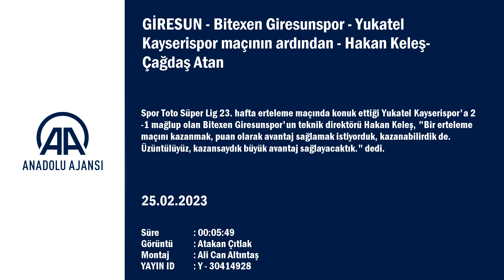Çağdaş Atan'dan Beşiktaş'a transfer olan Onur Bulut için flaş sözler: Bu süreç bizim için...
GÖRÜNTÜ DÖKÜMÜ :
- Bitexen Giresunspor Teknik Direktörü Hakan Keleş'in açıklamaları
- Yukatel Kayserispor Teknik Direktörü Çağdaş Atan'ın açıklamaları

Giresunspor-Kayserispor maçının ardından
- Bitexen Giresunspor Teknik Direktörü Hakan Keleş:
"Bir erteleme maçını kazanmak, puan olarak avantaj sağlamak istiyorduk, kazanabilirdik de. Üzüntülüyüz, kazansaydık büyük avantaj sağlayacaktık"
-Yukatel Kayserispor Teknik Direktörü Çağdaş Atan:
"Maçı ilk yarıda da bitirebilirdik. İkinci yarıda istemediğimiz bir oyun oynadık"
GİRESUN (AA) - Spor Toto Süper Lig 23. hafta erteleme maçında konuk ettiği Yukatel Kayserispor'a 2-1 mağlup olan Bitexen Giresunspor'un teknik direktörü Hakan Keleş, "Bir erteleme maçını kazanmak, puan olarak avantaj sağlamak istiyorduk, kazanabilirdik de. Üzüntülüyüz, kazansaydık büyük avantaj sağlayacaktık." dedi.

Keleş, karşılaşmanın ardından düzenlenen basın toplantısında, "asrın felaketi" olarak nitelendirilen Kahramanmaraş merkezli ve 11 ili etkileyen depremler nedeniyle ülke olarak kötü günler geçirildiğini söyledi.
Depremlerde hayatını kaybedenlere Allah'tan rahmet dileyen Keleş, "Acımız büyük. Ülke olarak çok kötü günler geçiriyoruz. Biliyorsunuz evladımız Saruhan'ı da kaybettik. Hayatını kaybedenlere Allah'tan rahmet diliyorum. Biz güçlü bir devletiz, yaralarımızı da beraber sarıyoruz. Bu günleri hep birlikte atlatacağız. Bu günlerde maç oynamak da biraz zordur. O yüzden sahada bir şeyler yapmaya çalıştık." diye konuştu.
Keleş, Kayserispor karşısında maçın ilk yarısında kötü oyun sergilediklerini aktararak, şunları ifade etti:
"Ligin iyi takımlarından birisi Kayserispor. İlk yarı bir şey yapamadık, üretkendik ama verdiğimiz pozisyonlarla 2-0 geriye düştük. İkinci yarıda oyun mücadelesi, isteği vardı. Bir erteleme maçını kazanmak, puan olarak avantaj sağlamak istiyorduk, kazanabilirdik de. Üzüntülüyüz, kazansaydık büyük avantaj sağlayacaktık. Kazanamadık ama lig uzun bir maraton."
Giresunspor'un bugün yapılan olağanüstü genel kurulunda kulüp başkanlığına seçilen Nahid Ramazan Yamak'a galibiyet hediye edemedikleri için de üzgün olduklarını vurgulayan Keleş, "Yeni başkanımız seçildikten sonra oyuncularımızla tanışma toplantısı yaptı. İlerisi için neler yapılabileceğini anlattılar. Başkanımıza ilk maçında galibiyet armağan etmek isterdik ama olmadı, kısmet. İlerisi adına bizim için iyi şeyler olacağını düşünüyorum." değerlendirmesinde bulundu.
Keleş, gelecek hafta deplasmanda oynayacakları Arabam.com Konyaspor maçını kazanmayı hedeflediklerini sözlerine ekledi.

- Yukatel Kayserispor cephesi

Yukatel Kayserispor Teknik Direktörü Çağdaş Atan, depremlerden dolayı üzüntülü olduklarını söyledi.
Atan, karşılaşmanın ilk yarısında daha iyi olduklarını, net pozisyonlara girdiklerini aktararak, "Maçı ilk yarıda da bitirebilirdik. İkinci yarıda istemediğimiz bir oyun oynadık. İkinci yarıda skoru koruma ağırlıklı oynadık." ifadelerini kullandı.

Onur Bulut'un takımdan ayrıldığını, en iyi oyuncularından birini kaybettiklerini vurgulayan Atan, "Bu süreç bizim için sancılı geçecek. Bunun farkındayız. İlk yarıda oynadığımız oyunu 90 dakikaya yaymaya çalışacağız." diye konuştu.